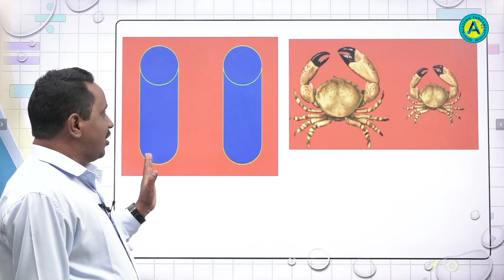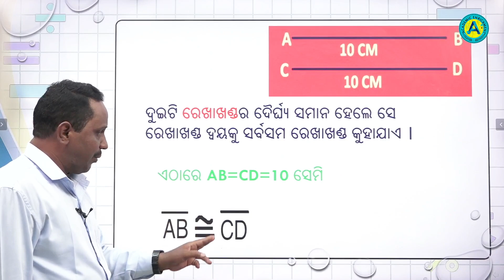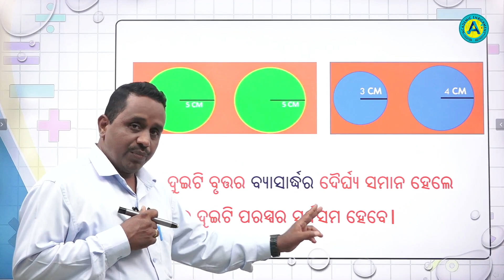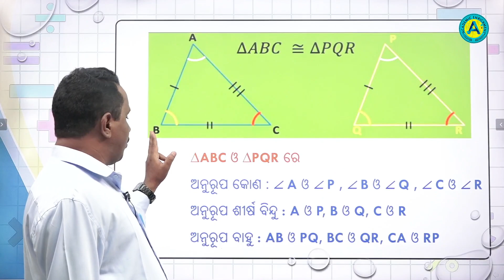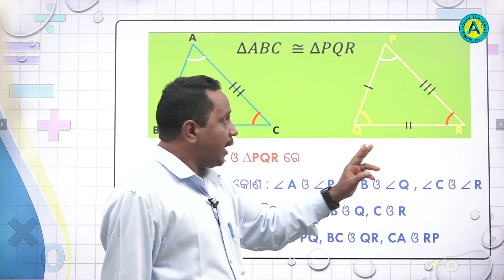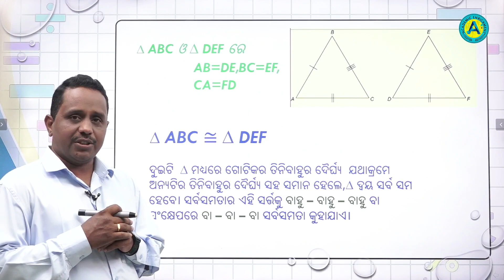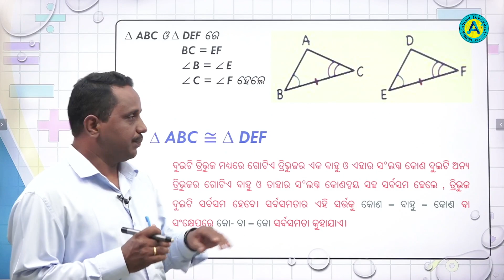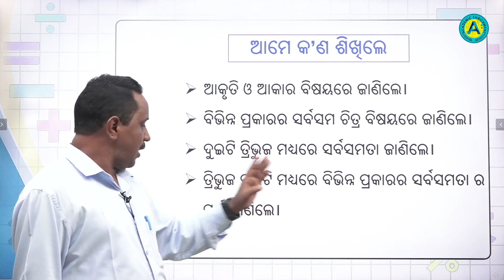ସପ୍ତମ ଶ୍ରେଣୀ - ଗଣିତ -ପ୍ରତିସମତା ଓ ସର୍ବସମତା - ନବମ ଅଧ୍ୟାୟ - ୦୨ || PRATISAMATA O SARBASAMATA || AE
ସପ୍ତମ ଶ୍ରେଣୀ - ଗଣିତ
ପ୍ରତିସମତା ଓ ସର୍ବସମତା - ସର୍ବସମତା